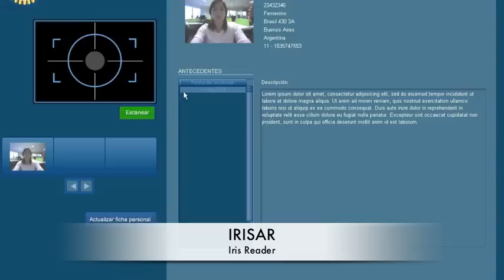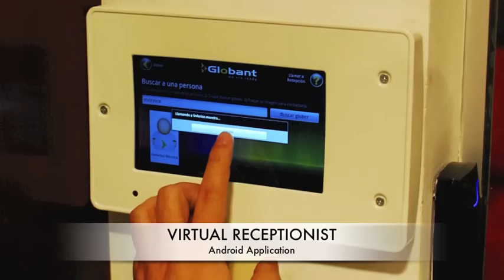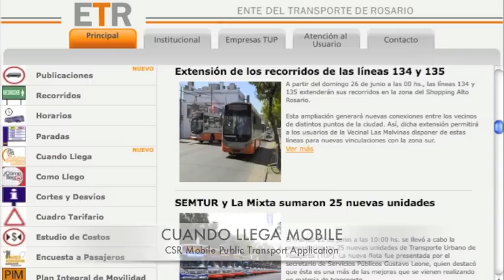Labs Projects 2011